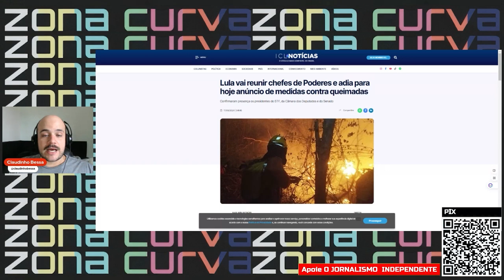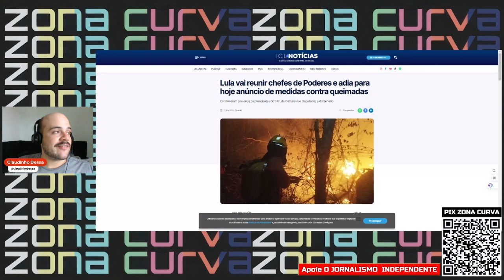Lula irá reunir chefes dos poderes para anunciar duras medidas contra as queimadas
Assista.